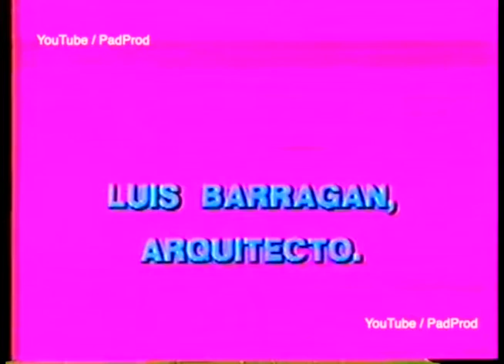Comerciales mexicanos: Museo Rufino Tamayo 1985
Exposición Luis Barragán